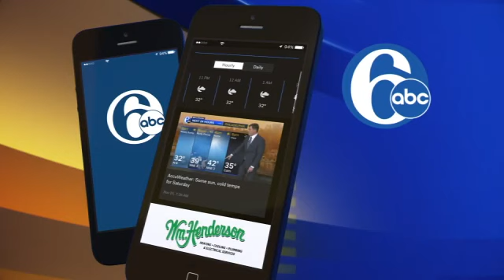Kenny Bryant ABC6/WPVI 2023